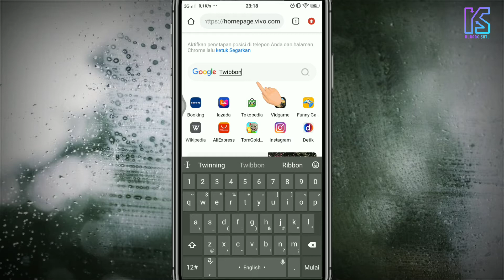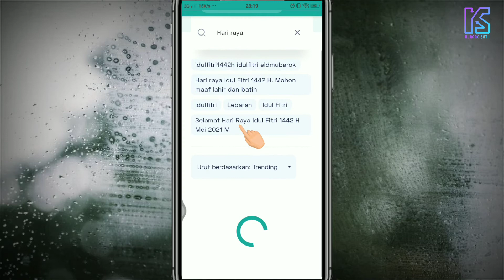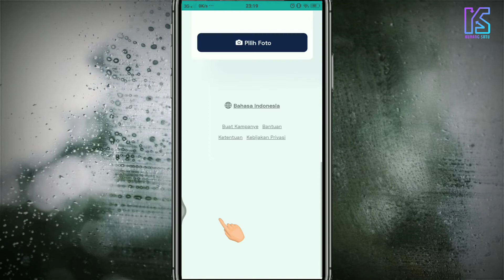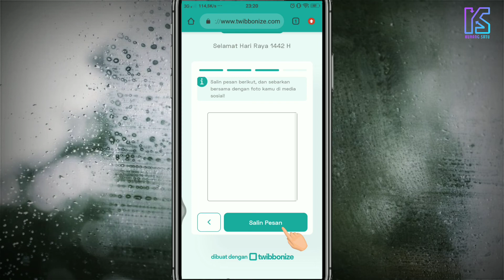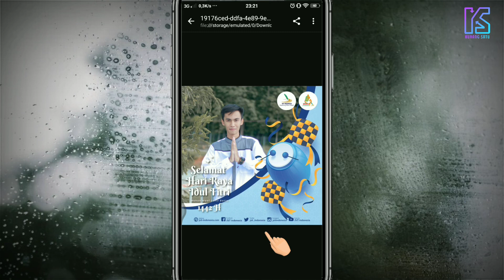Cara membuat foto bingkai ucapan hari raya idul fitri di android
mohon maaf jika suara nya kurang jelas, mohon menggunakan headset